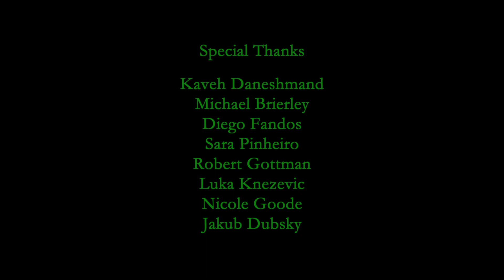Again- Prague Film School- Short Film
A short film made for the July Summer Course at Prague Film School. Voted Joint 2nd for the audience award.
Thank you to everyone who was involved in making this film- you're all amazing!